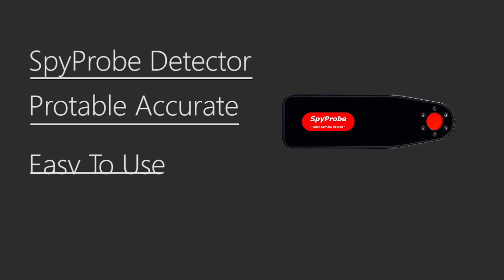SpyProbe Hidden Camera Detector GPS Tracker Finder - Hotel Ver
It’s a horrifying scenario—finding a hidden camera in your hotel room or vacation rental. And unfortunately, it’s also a recently emerging trend as more and more people report this invasion of privacy.
Carry With A Portable Pocket Size SpyProbe Detector Sweep Over Room Corners Ease Your Mind And Enjoy Your Happy Time!